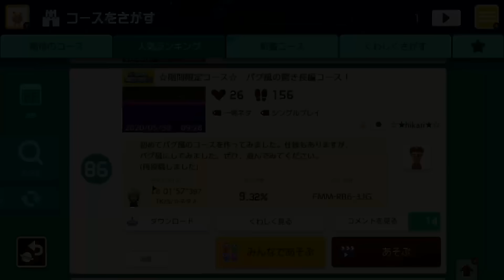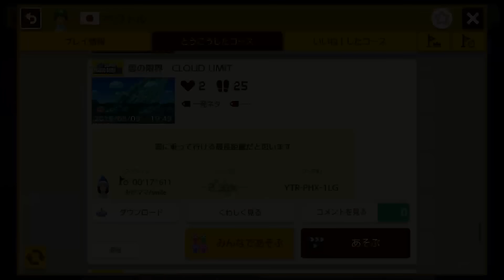マリオメーカー2のバグがテンコ盛りのコースが凄い！！！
※バグ数は明日香調べ

2020年は366本の動画更新を目指してます(/・ω・)/
8月3日時点（112/366）

◆明日香のLINEID：@asuka18

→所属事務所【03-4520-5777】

2020年は366本の動画更新を目指してます(/・ω・)/月日の動画（/366）

またプレゼントが受け取れるようになりましたー！